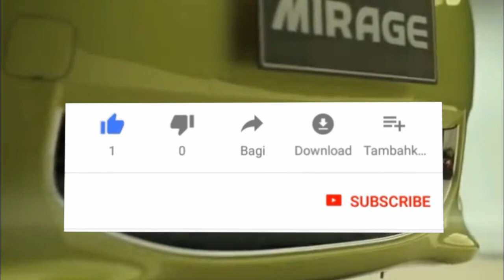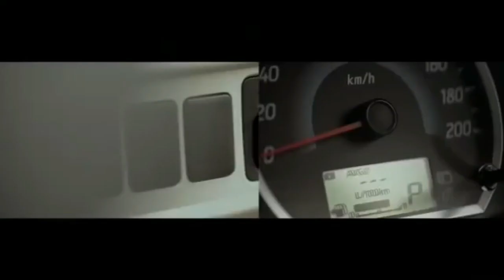5 Mobil Bekas Di Bawah 100 Juta yang Masih Lebih Baik dari LCGC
Hello guys, kali ini kami akan menyajikan video tentang SUV Terbaik dan Terburuk di Dunia